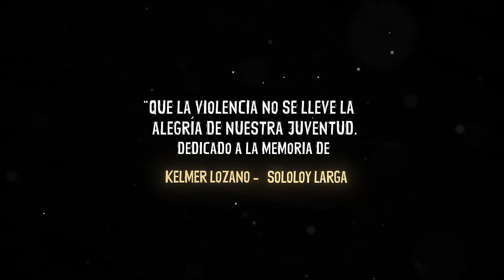TOSTAO X LOS DIOSES DEL RITMO X DJ FIFO - LA LUZ (REMIX) | VIDEO CONCEPTO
💡🤍LA LUZ (REMIX) - TOSTAO x LOS DIOSES DEL RITMO x DJ FIFO

2022